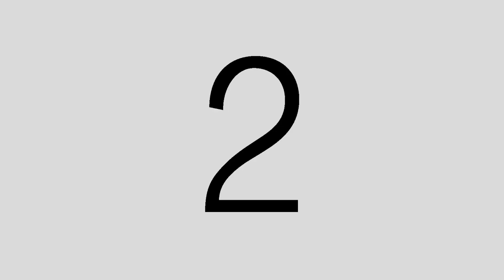Davao City Wedding - Geoffrey & Marianne SDE Video